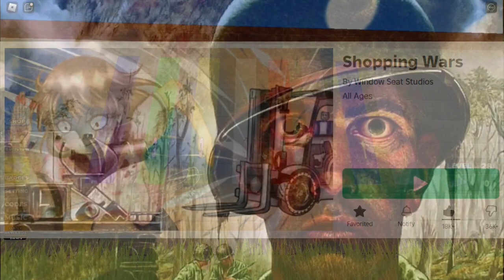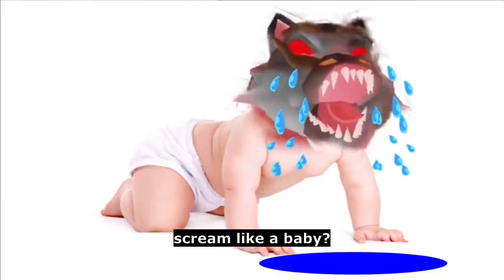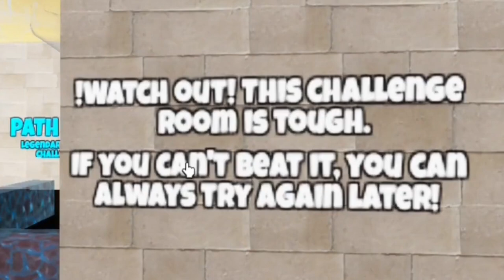Roblox Escape Mr. Pig Detention...